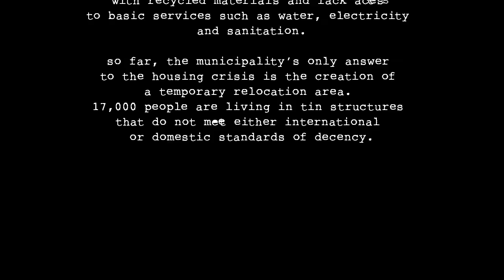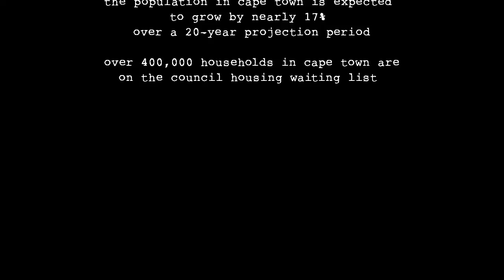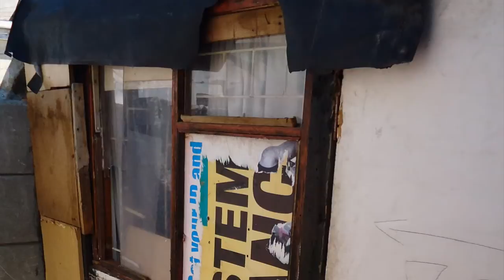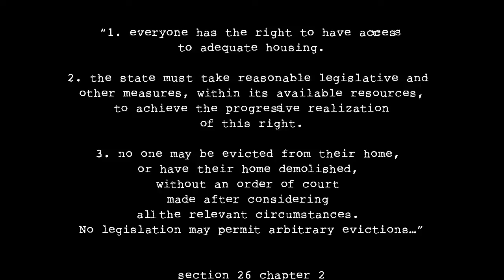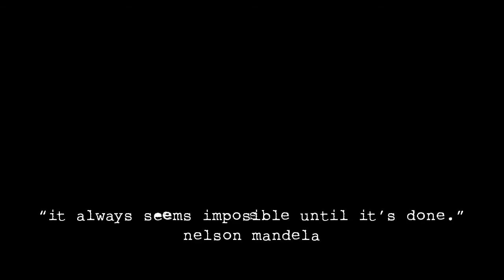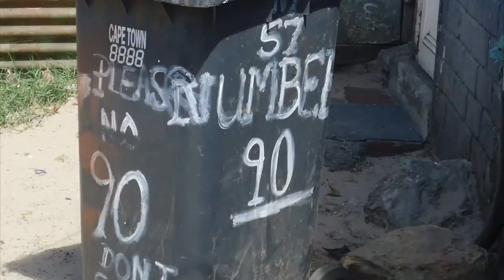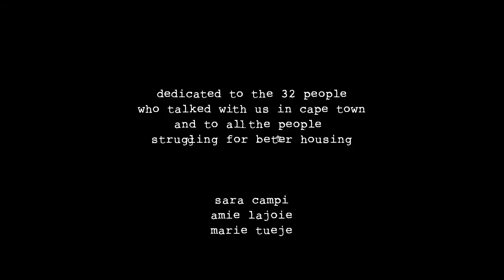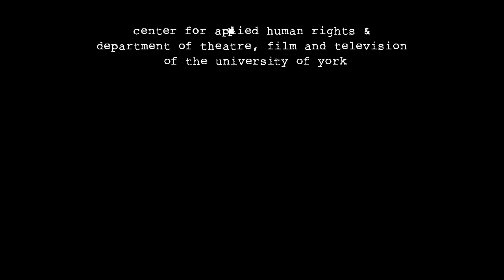a house I can call home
Sara Campi and Amie Lajoie, students in the MA in Applied Human Rights in 2011/12 at the Centre for Applied Human Rights (University of York) photographed housing conditions in Cape Town, South Africa, during a fieldtrip in November-December 2011. This video is a compilation of those images and interviews conducted with people living in these housing conditions.